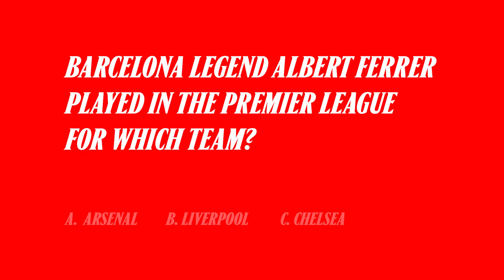Is It Finally Arsenal's Time? - Kings Of Football Show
#1 Arsenal Fan, Leo Da Silva provides backup for Jimmie against noted Arsenal hater, Pooja to discuss the incredible run-in.

They discuss whether City will slip up and Arsenal will do it, Spurs end-of-season capitulation, and Leo drops a take about football conversations in the stats era.